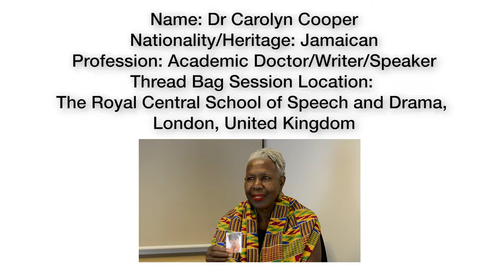Carolyn Cooper - Thread Bag Session (Vybz Kartel, Chronixx, Yardie, Elsa Goveia)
Profiling people of the Caribbean and those of Caribbean heritage.